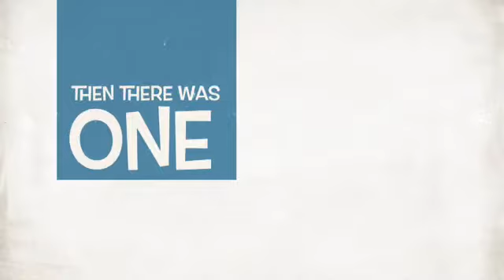The Special One At Saundersfoot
A result from our 'Camp trailer' competition in I-Movie. Enjoy the year Eight humour!